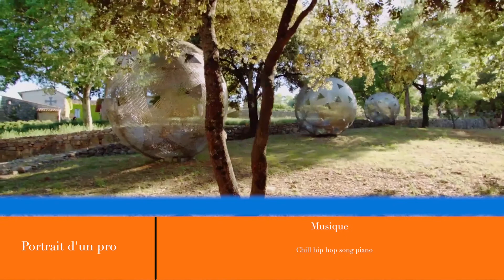Rencontre avec Bertrand Lavier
Rencontre avec Bertrand Lavier autour de sa nouvelle et dernière création une cuvée et une bouteille gravées à son nom. Lire la suite sur artsixMic